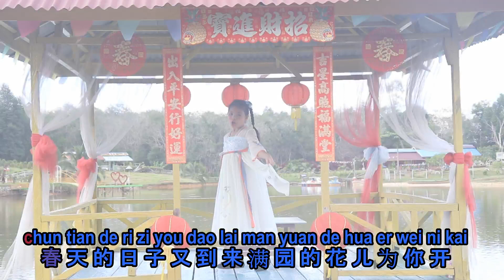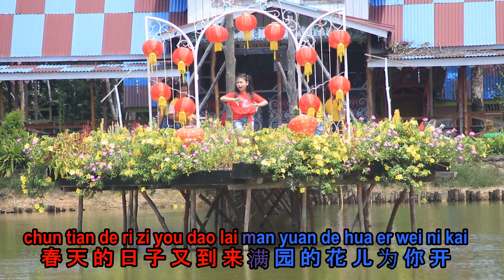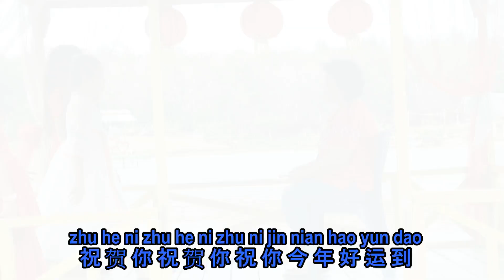lagu imlek zhu ni xin nian kuai le cover by : lovera livi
lagu imlek cover by : lovera livi
judul : zhu ni xin nian kuai le
didukung oleh teman teman nya lovera livi sbb:
aura
clara
veby
jesica

lokasi syuting taman wisata panorama kedah tempunak sintang